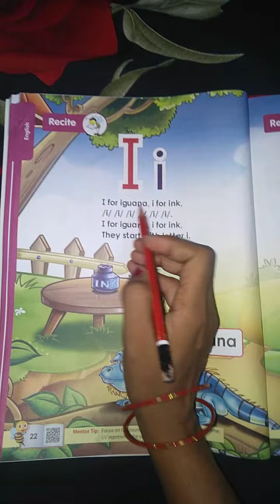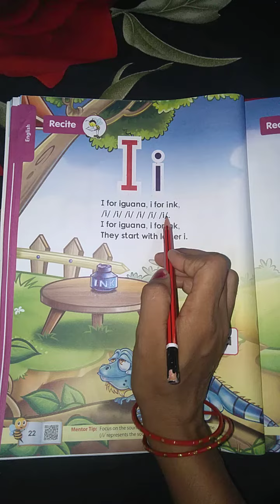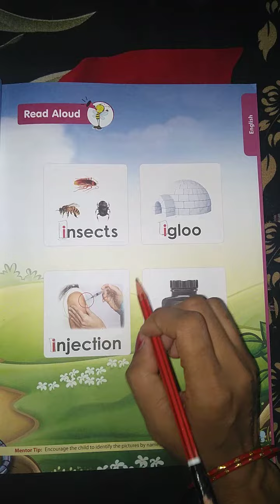Class =Nursery ll sound of the letter I,i